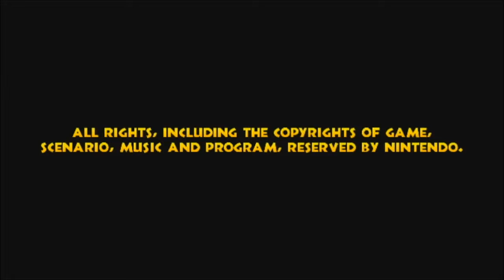Tiki Tussle - Donkey Kong Country Returns Part 32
We match this guy blow for blow!